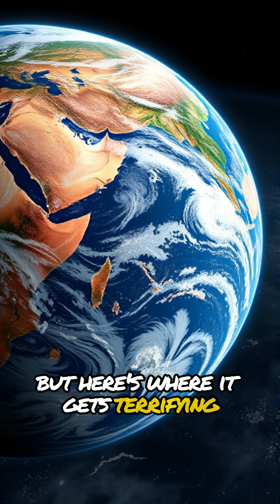How Earth’s Core Holds the Key to Our Surviva